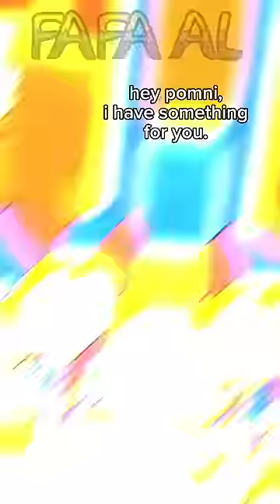Rate My Fit 3 | The Amazing Digital Circus Animation